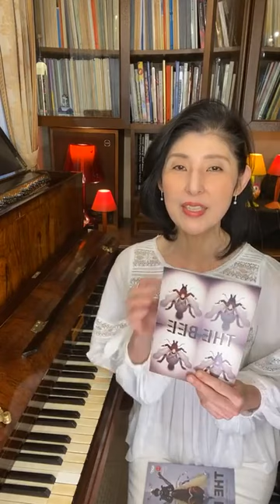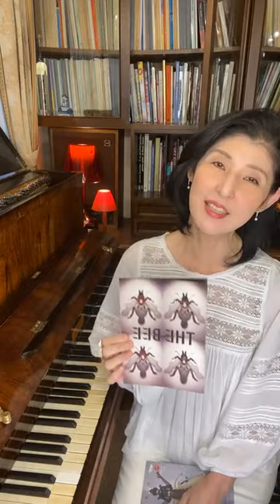瞑想するピアニーノ 2021/12/9(木)（264日目）Meditative Pianino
〈今日のトーク〉

注）即興演奏は、1:35から、後半トークは、8:26から。

◉身体と言葉を繋げる
◉命から出る表現としての言葉
◉人を動かす言葉
◉渦を生む言葉の力

✳︎演奏とトークの間に1分間の沈黙の時間を持っています。

「瞑想するピアニーノ」という実験をはじめます。

（ピアノのあとにトークあり）
YouTubeには録画をアップしていきます。

始めようと思った理由は、
◎瞑想にはメリットがたくさんある
◎古いピアニーノはとても瞑想的なピアノ
◎ピアニーノの音は日々変化していくので記録しておきたい

昔は怪しいイメージだった瞑想も、
今では常識になりつつありますよね。
心が静まり、
ストレスが軽減され、
集中力が高まり、
パフォーマンスが上がり、
などなど。。。

１８０年前に作られたこのピアノは、
音が小さく響きも少ないです。
だからこそ、
ひとつひとつの音が消えていく、
その先の静寂に引き込まれるように、
無の世界、
深い瞑想に導いてくれる、
と、
わたしは感じています。

３年くらい前、
このピアニーノに出会ったときには、
全く音が鳴らないゴミ同然の状態でした。
その一年後に、
修復されて生まれ変わったピアニーノに再会し、
その日から、
日々音が変わっていっています。
その変化していく音を毎朝記録し続けて行ったらどうなるか？
という純粋な興味があります。

そんな理由から、
毎朝、ピアニーノを弾きながらの瞑想タイムを、ルーティンに取り入れようと決めました。

具体的にはピアニーノの声なき声に導かれて、即興で音を紡いでいくことになります。

どうなることか、試行錯誤が続くと思いますが、
もし、だれかが瞑想したくなったときのお役にたてたら、
こんな嬉しいことはないと思っています。

★182歳のピアニーノの音はとても小さく繊細なので、本当は間近で聴いていただきたいのですが、オンラインでも、長老の声を聴いていただきたく、思い切ってYouTubeにアップしてみました。

少しでも響きが届くように、イアホンやヘッドホンで聴いていただけたら幸いです。
ピアニーノの歌から何かを感じていただけたらうれしいです。

ピアニーノに出会ったいきさつなどは、以下の動画で順番にお話しています。

ピアニスト 瀬尾真喜子
Pianist   Makiko Seo

ダイジェスト｛瀬尾真喜子トーク&ピアノコンサート｝（2021年9月28日）

YouTubeチャンネル「瀬尾真喜子の一日一即興」

2020年度芸術文化講座　第4回「瀬尾真喜子｜ピアノ&トークコンサート印象派の音と光?」

YouTubeチャンネル「時空を旅するピアニーノ」